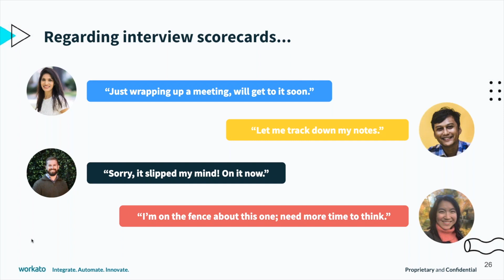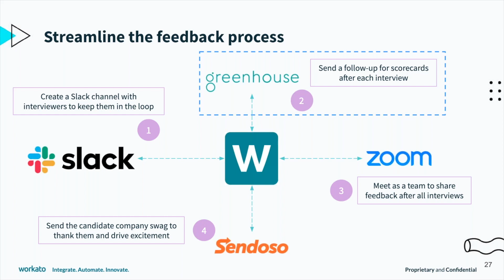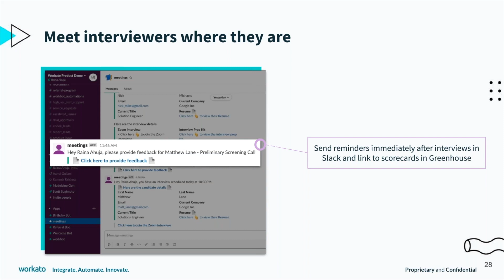Easily Gather Interview Feedback With Greenhouse Scorecard Reminders | Automations for Recruiting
Hiring great talent isn’t easy. Despite the investment in cloud-based HRIS tools and systems, manual processes and tasks easily consume up to 65% of an HR team’s day.

Automation delivers consistent recruiting processes, fewer missed actions, and more reliable data, while simultaneously freeing up recruiters’ time to focus on their candidates.

Discover how unexpected automations for recruiting and hiring increase feedback completion rates, accelerate time-to-fill, and retain top talent.